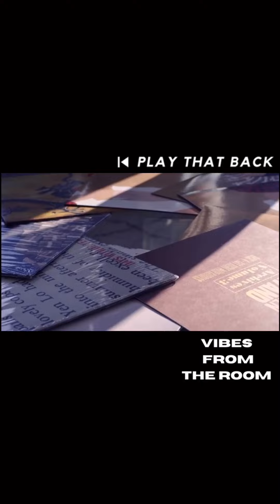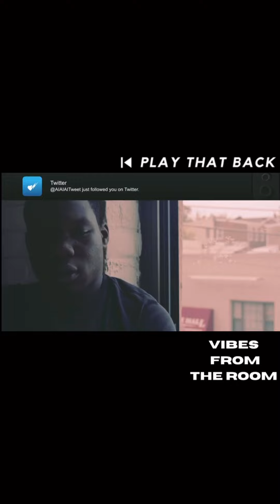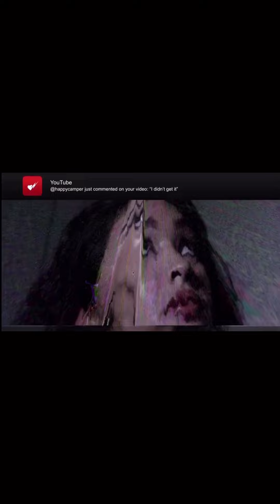Vibes From The Room [EP 2] / Live Music Video Show (June 2020)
Vibes From The Room is the first ever music video show that aired exclusively on Instagram Live. Filmed and edited on iPhone during the lockdown of 2020 starring Play That Back FM Founder Logan Jean.